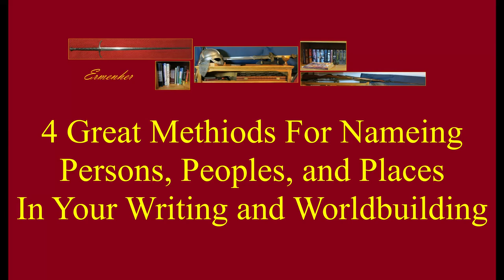4 Great Methods for Naming Characters, Peoples, and Places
4 great methods for naming the characters, peoples, or places for you books, short stories, D&D campaigns, and other world building.